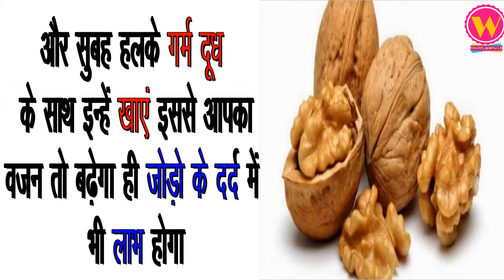जल्दी वजन बढ़ाने के आसान घरेलु नुस्खे